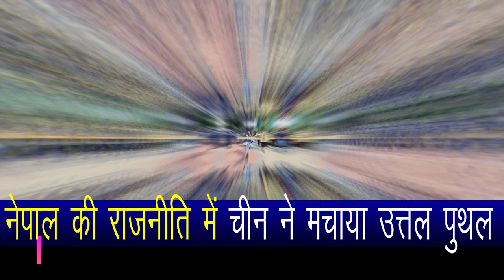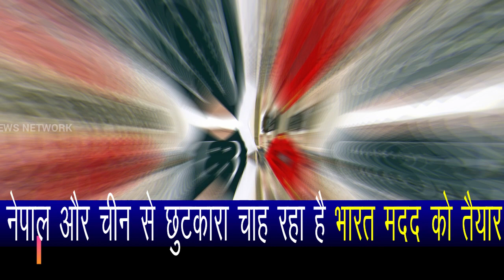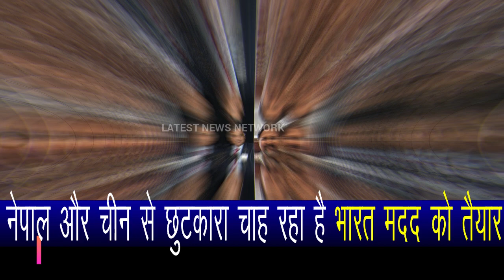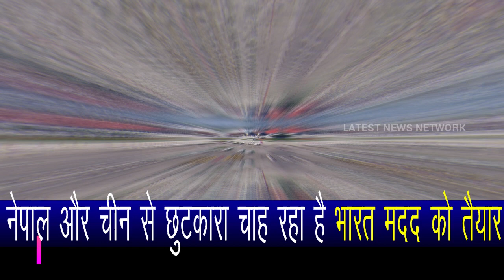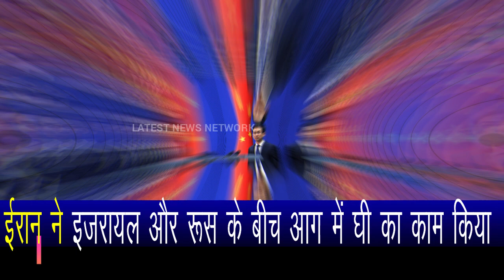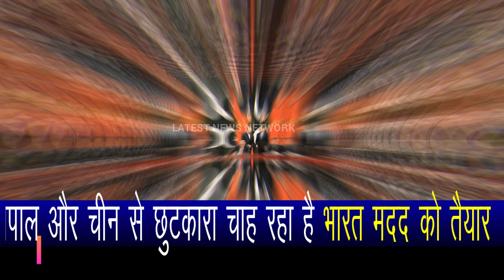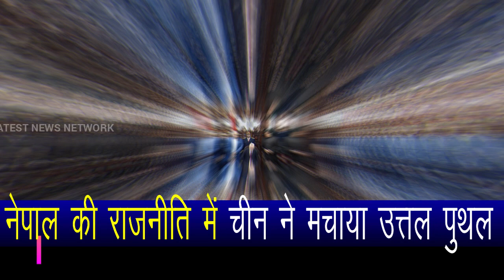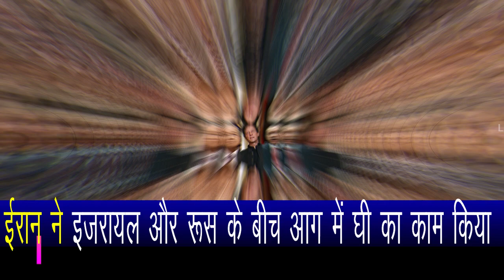Nep@l tr@apped Ch@in@ in the net of shocked R@W